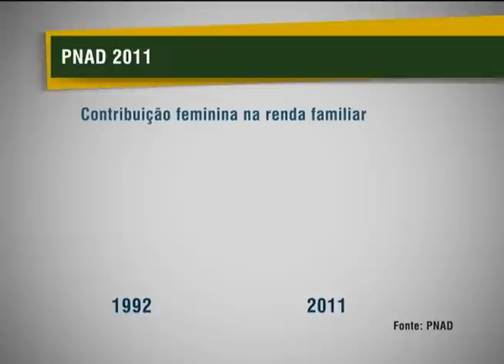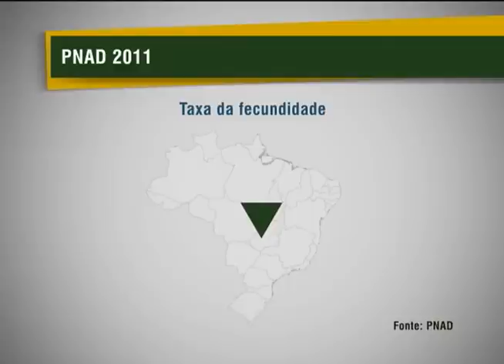Jornada de trabalho semanal do brasileiro diminuiu 4% na última década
NBR NOTÍCIAS - 11.10.12: Dados da Pesquisa Nacional por Amostra de Domicílios (PNAD) revelam que a jornada de trabalho semanal do brasileiro diminuiu 4% na última década. Já o rendimento médio do trabalhador subiu 3,7% ao ano.